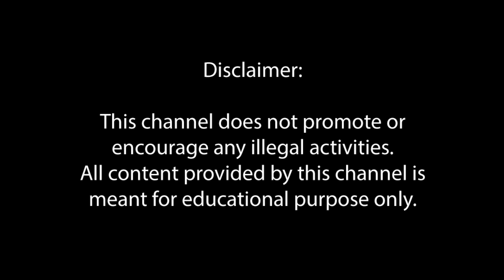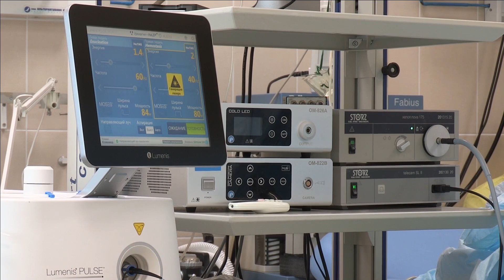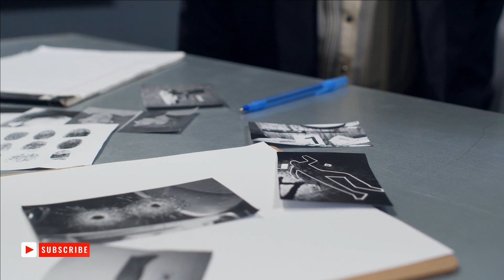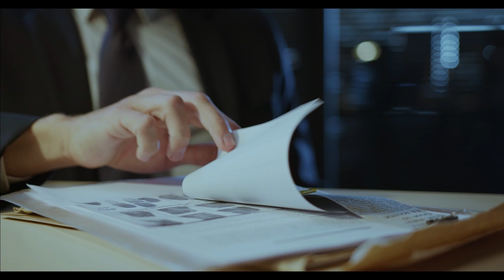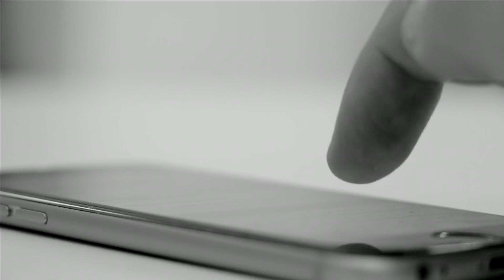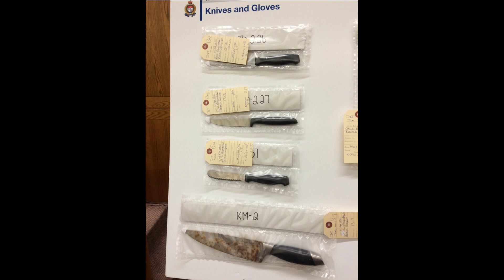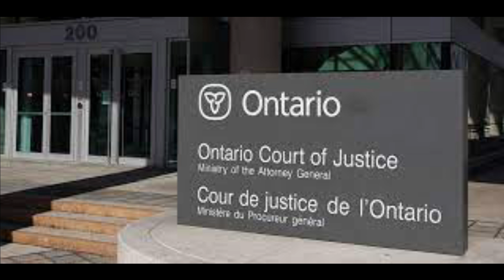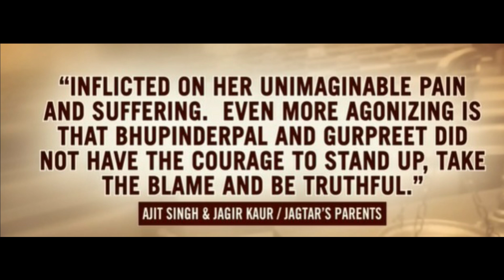Anniversary Per Cake NAHI Kate Ga - Jagtar Gill - Urdu/Hindi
Jagtar Gill Ki Kahani